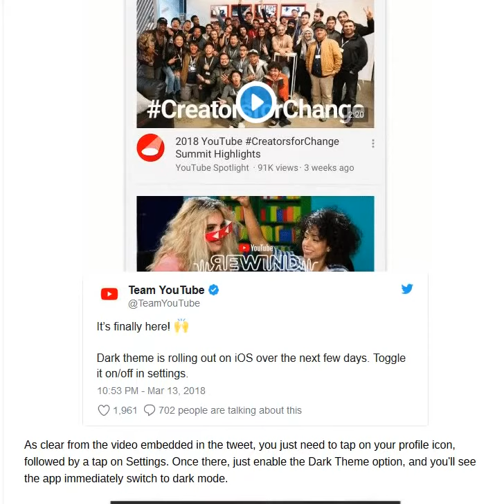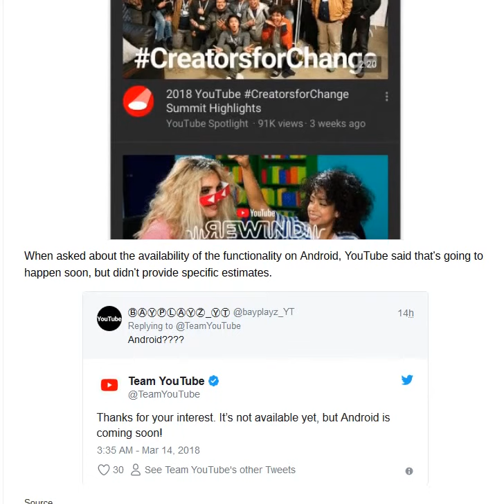YouTube Dark Theme Officially Starts Rolling Out On Mobile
YouTube Dark Theme officially starts rolling out on mobile, iOS will get it first.